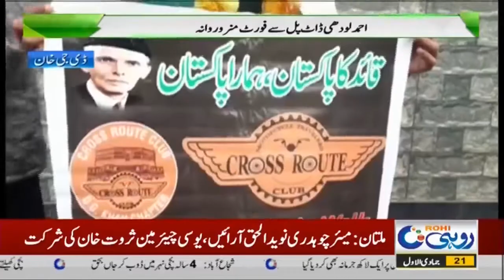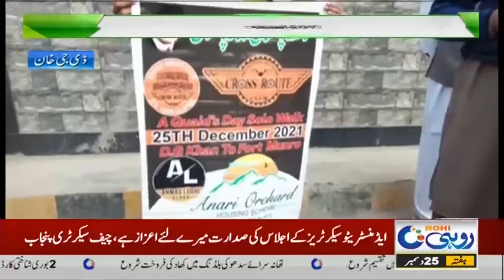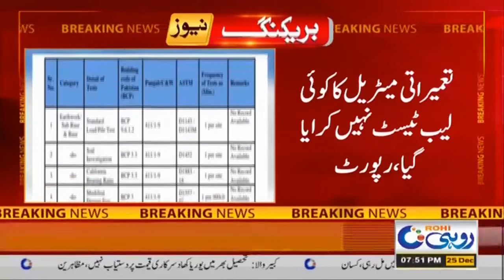7pm News Bulletin | 25 Dec 2021 | Rohi